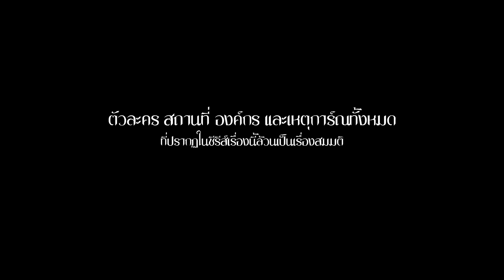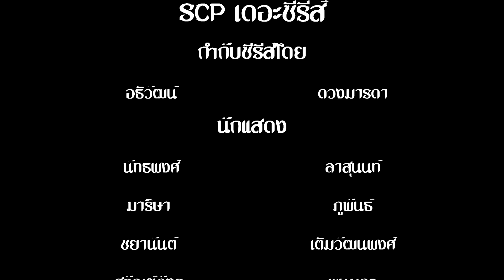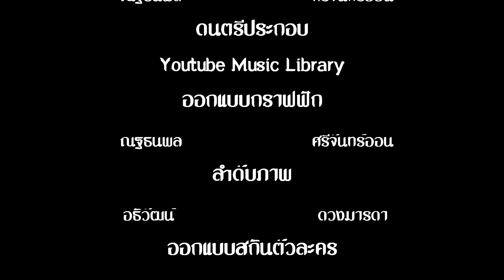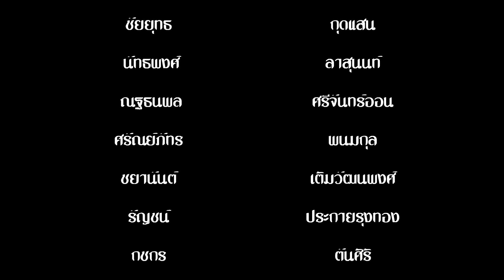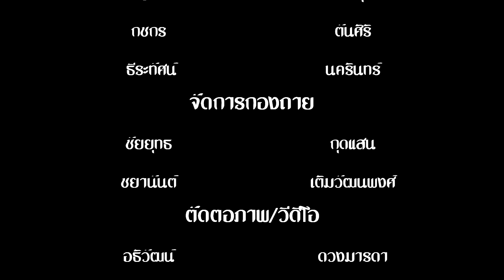SCP เดอะซีรีส์ | ชายขี้อาย ตอนที่ 1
🍥ฝากเพลงใหม่พี่ดรีมหน่อยนะครับปั่นวิวๆๆ💜

🔔ติดตามชีวิตประจำวันพี่ดรีมได้ที่นี้เลย✨
📼Fanpage : DREAMKUNG